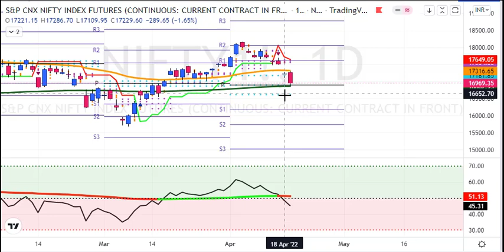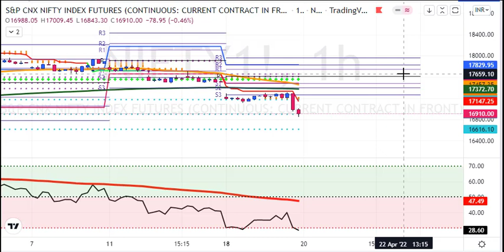My Nifty Daily Analysis for 20 APR 2022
1. Daily 1-2 Nifty Banknifty future tips
2. Intraday and Positional (2-3 days holding ) calls
3. 90% profit making accuracy with 1:2 risk reward ratio
4. must have capacity to maintain 3 Lakhs+
5. Expected monthly average returns are 75K to 80K
6. Charges 5k/monthly or 30k/yearly.

1. Daily 1-2 Nifty banknifty & stock Options tips
2. Intraday and Positional (2-3 days holding) calls
3. 90% profit making accuracy with 1:2 risk reward ratio
4. Must have capacity to maintain 50k+
5. Expected monthly average returns are 20K to 25k
6. Charges 3k/monthly or 12k/yearly.

1. Daily 1-3 calls in gold, silver, copper, crudeoil & naturalgas futures
2. Intraday and Positional (2-3 days holding ) calls
3. 90% profit making accuracy with 1:2 risk reward ratio
4. must have capacity to maintain 5-6 lakhs
5. Expected monthly average returns are 1 to 1.25 lakhs
6. charges 5k/monthly or 30k/yearly.

1. Daily 1-2 calls in rupee futures
2. Intraday and Positional (2-3 days holding ) calls
3. 90% profit making accuracy with 1: risk reward ratio
4. must have capacity to maintain 60k t 100k+
5. Expected monthly average returns are 40K to 43K
6. Charges 5k/monthly or 30k/yearly.

1. Daily 1-2 calls in NSE Stocks
2. Pure Intraday calls
3. 90% profit making accuracy with 1:2 risk reward ratio
4. must have capacity to maintain 50k
5. take each position worth 1 lakhs rupees
6. Expected monthly average returns are 20K to 25K
7. charges 3k/monthly or 12k/yearly.

1. Fix Returns (3 to 5% / Month).
•1 Months Prior intimation is required for Permanent closure.

2.High Risk Higher Return Account Management
•30:70 Profit Sharing basis.
• 10K Security Deposit (Refundable at end).